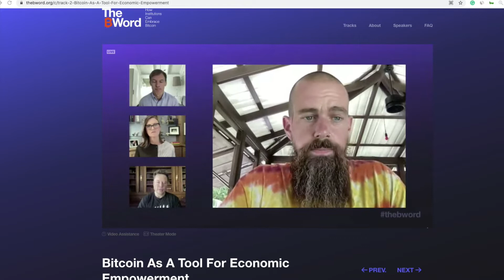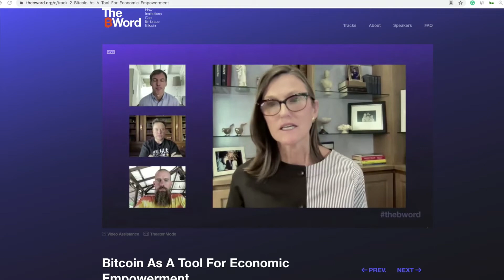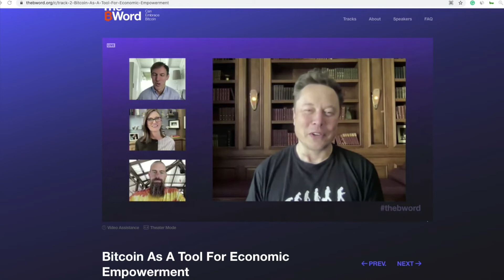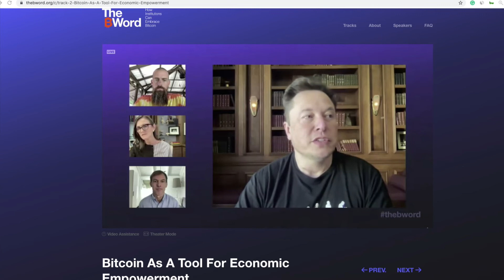Elon Musk, Dorsey y Wood hablando sobre el futuro de Bitcoin y DeFi! Elon nos revela sus monedas!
En el evento TheBWorld (Mundo Bitcoin), líderes e influencers discuten sobre el futuro de las criptomonedas. Analizamos el panel que reunía a Elon Musk (Tesla y SpaceX), Jack Dorsey (Twitter y Square), y Cahty Wood (Ark Invest). Juntos hablan sobre las razones por las que creen que Bitcoin, monedas digitales y finanzas descentralizadas son el futuro, y algunos de sus planes y visiones.

Elon Musk nos revela sus criptomonedas!!!

Subscríbete para no perderte los próximos videos y actualizaciones de mercado, y comenta abajo que te pareció este video, cuál es tu experiencia con crypto y que más te gustaría aprender. ¡Agradezco tu apoyo y tu tiempo!